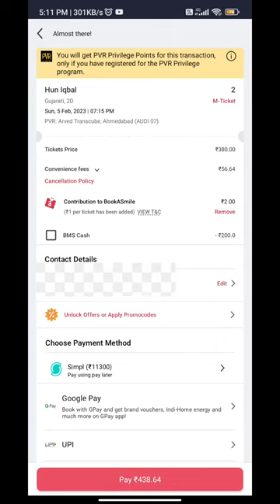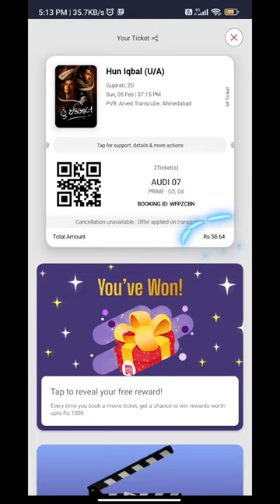Claiming Free Movie 🍿 Tickets with Indusind Bank EazyDiner Credit card | Free BookMyShow Tickets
Credit card review
Indusind bank EazyDiner credit card vs zomato rbl black credit card
EazyDiner Credit card vs zomato credit card
zomato rbl credit card review
free movie tickets
BookMyShow offers
BookMyShow movie tickets

 review,indusind eazydiner credit card review,

kotak pvr credit card,